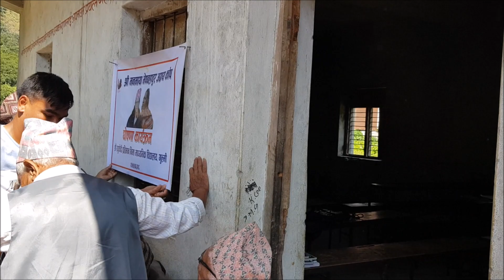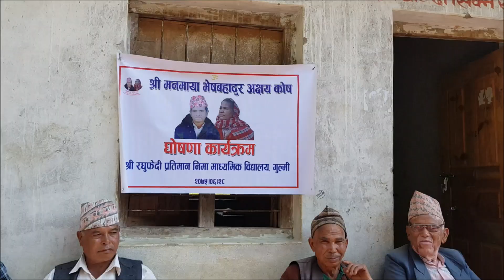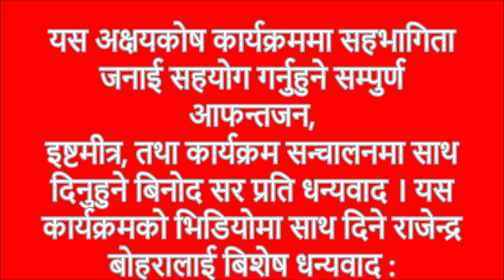मनमाया भेषबहादुर अक्षयकोष घोषणा कार्यक्रम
मनमाया भेषबहादुर अक्षयकोष घोषणा कार्यक्रम अग्लुङ फेदी